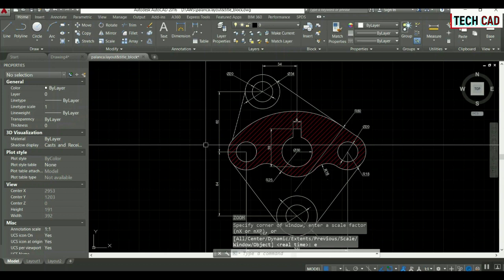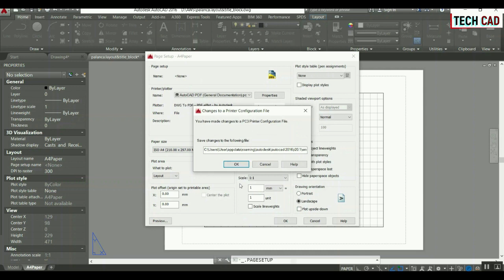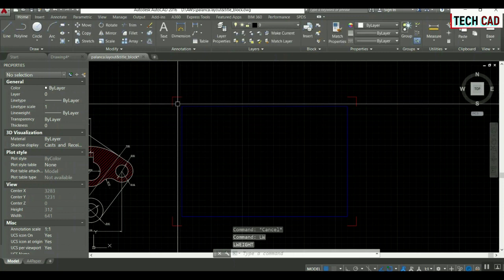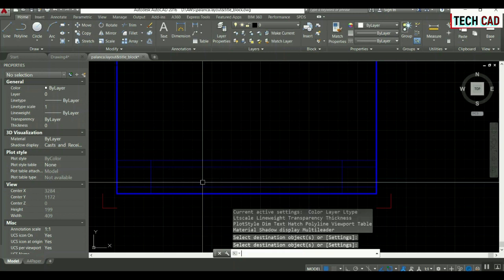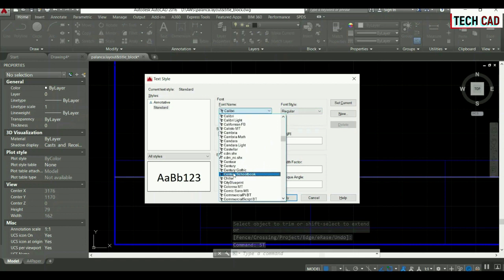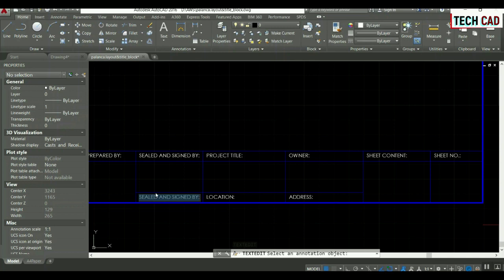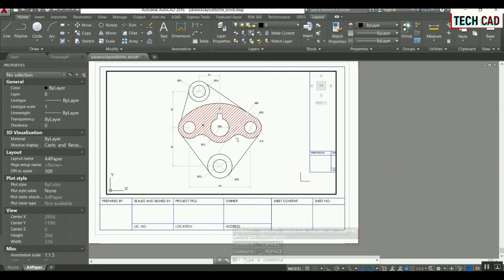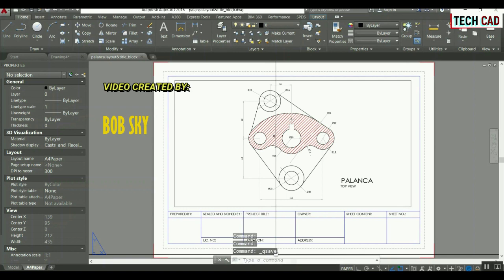How to draw a Title Block and Layout in Autocad